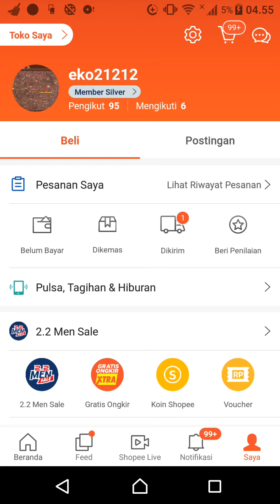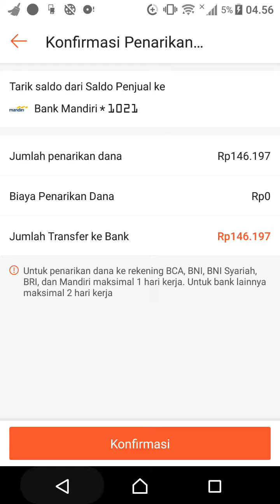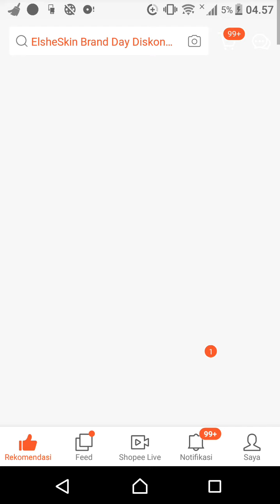Mencairkan saldo shopee ke Bank Mandiri